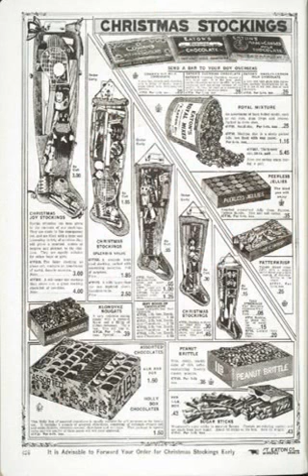origin of christmas stockings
New year 2014 origin of christmas stockings